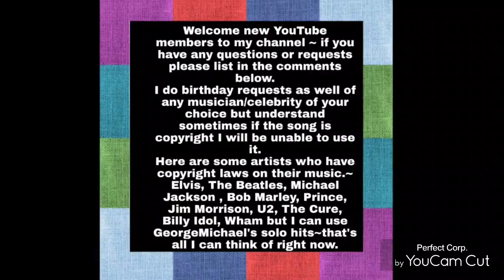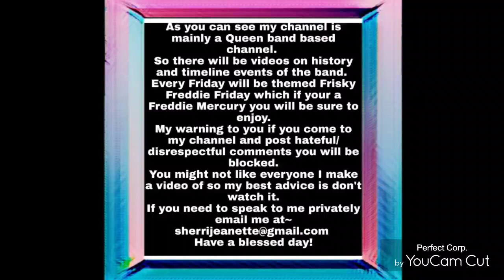March Mercury Madness /More Magic🤗